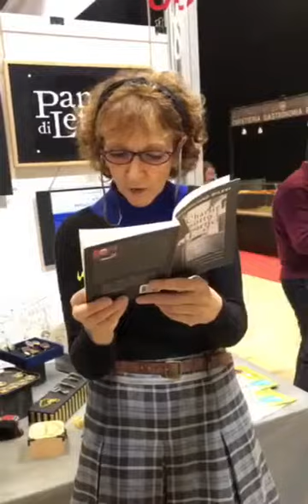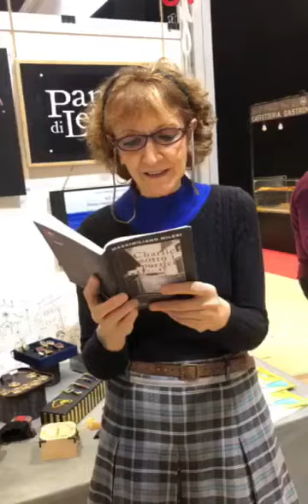Antonella Antonelli legge un estratto di "Charlie sotto i portici" di Massimiliano Milesi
L'attrice, dramaturg e nostra futura autrice Antonella Antonelli legge un estratto di "Charlie sotto i portici" di Massimiliano Milesi presso lo stand A70 di PandiLettere a Più Libri Più Liberi 2023